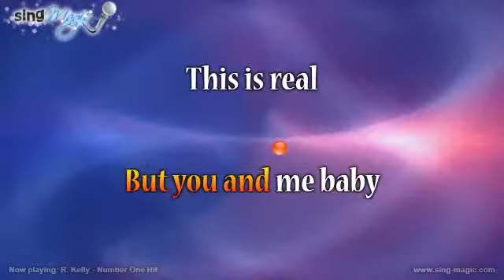R Kelly Number One Hit